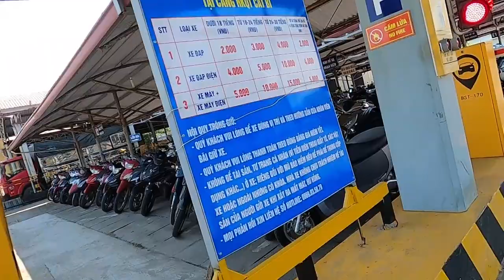Hải Phòng sau cơn bão trời lại nắng đẹp